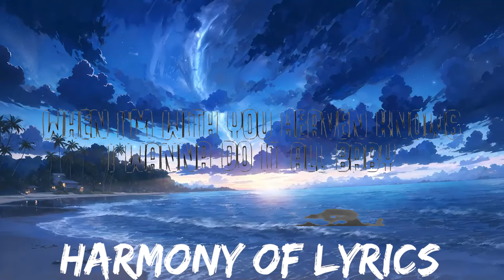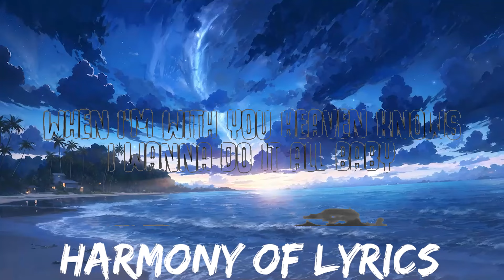NewEra - Birds In The Sky (Lyrics) | 25mins - Feeling your music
birds in the sky new era
new era birds in the sky

🎤  Lyrics:
Verse
What a wonderful world my darling
Such a beautiful thing we started
What a wonderful world of the party
Mm the party

Chorus
Birds in the Sky
You passing by
When I’m with you heaven knows I wanna do it all baby
Mmm baby, baby, oh baby